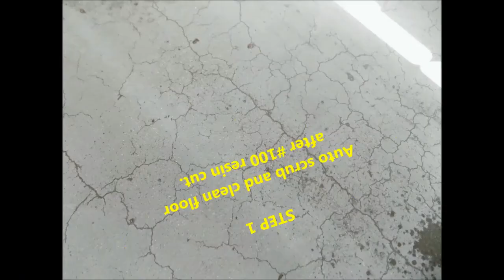Match Patch Pro Dry Grout Instructions 2018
Match Patch Pro Dry Grout Instructions